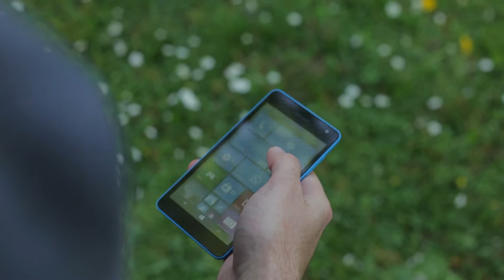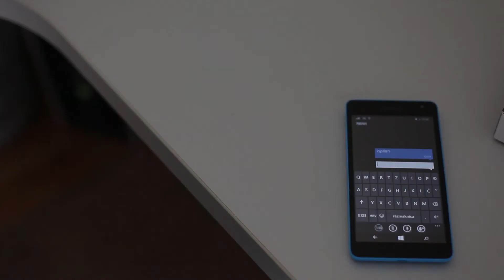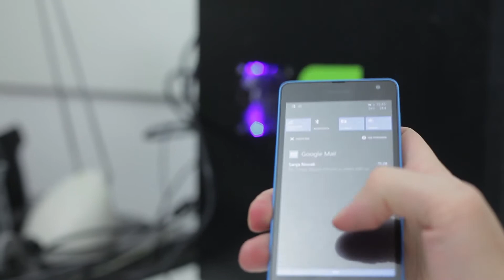Recenzija : Microsoft Lumia 535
U ruke nam je stigao jedan od najpovoljnijih smartphonea - Lumia 535 s 5 inčnim zaslonom i 8MP kamerom, te Windows Phone 8 sustavom. Više o Lumia 535 u našoj recenziji na